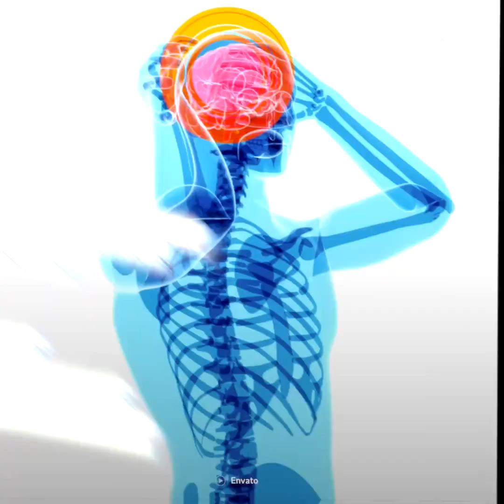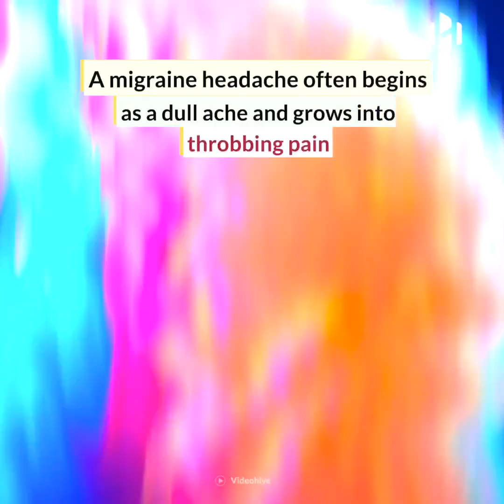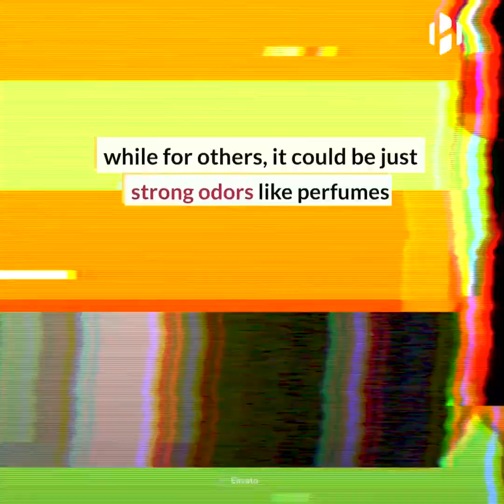Blood Sugar levels Health Medicines science biology Research👨‍⚕️👨‍⚕️🙏